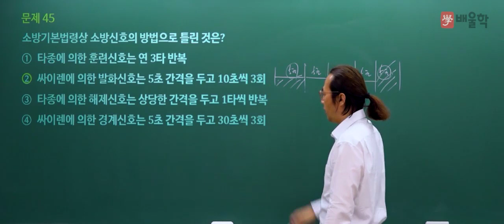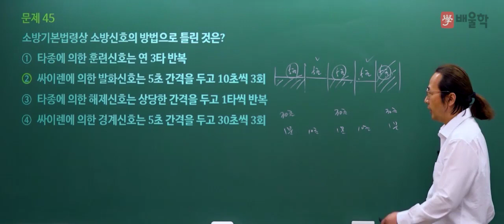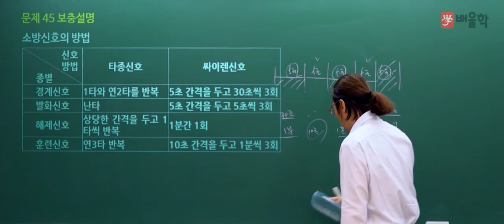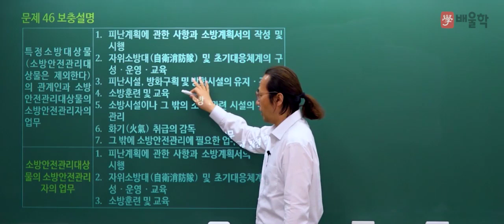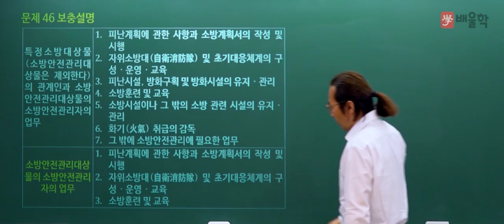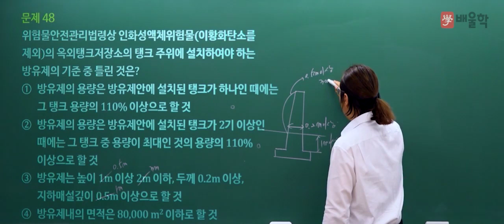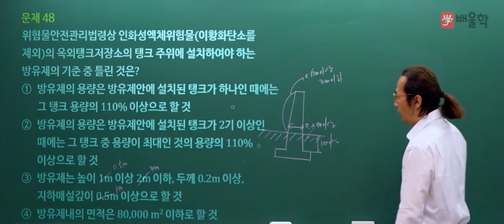[소방설비기사 필기] 2021년 1회 필기 기출 풀이 3과목 소방관계법규2 - 김상현 기술사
핵심만 짚어 단기합격을 완성하는 20년 경력 소방기술사 김상현 교수님의
2021년 1회 소방설비기사 필기 3과목. 소방관계법규 기출문제 해설 강의!